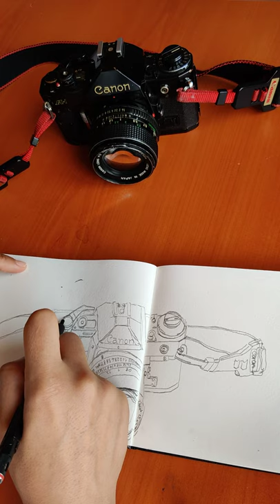Urbansketching with objects (timelaps)- Canon A1 Analog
i am sketching for 2 years and its a kind of life habbit for me. This is the sketch of my first analog camera.